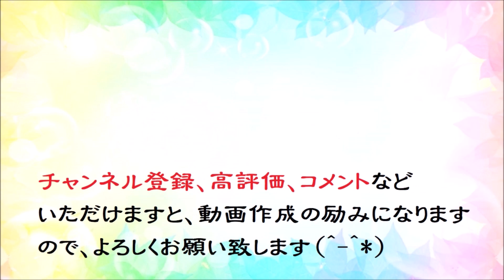オカリナで「冬の稲妻」（歌詞付き二重奏）／アリス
１９７７年にリリースされた「アリス」１１枚目のシングル「冬の稲妻」（堀口孝雄：作曲、谷村新司：作詞）です。Finale君とオカリナ二重奏にチャレンジしました。
使用オカリナ：自作のオカリーナ凜　アルトF管
カラオケ音源：自作